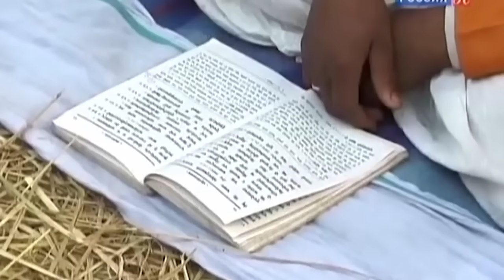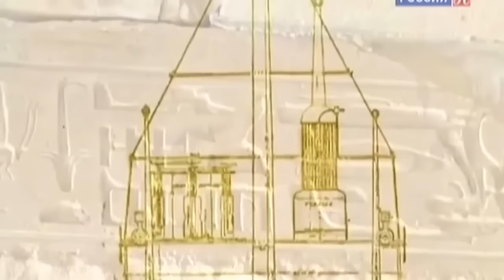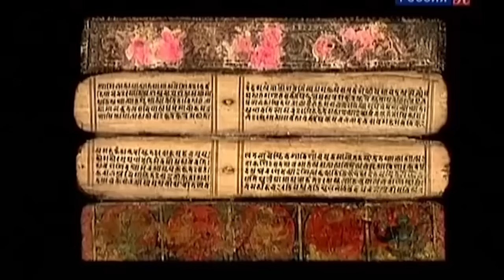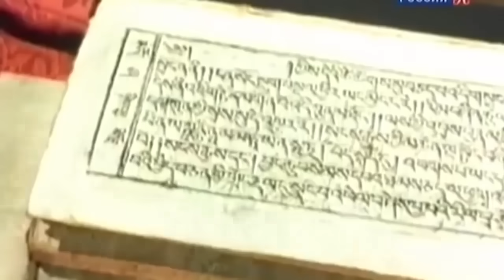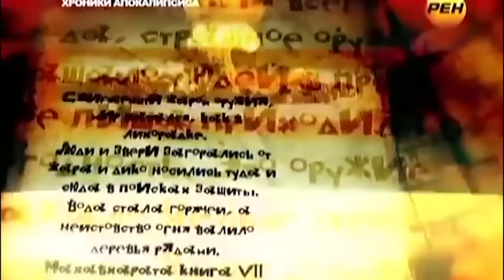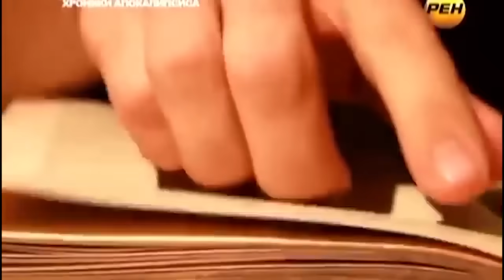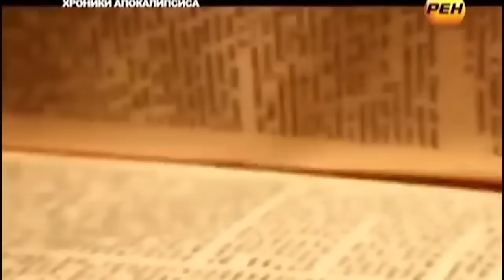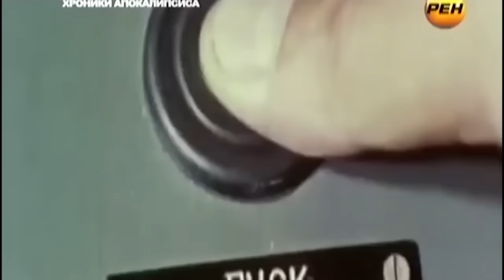ПРОНИКЛИ В ГЛАВНУЮ СОКРОВИЩНИЦУ ИНДИИ! СЛАБОНЕРВНЫМ НЕ СМОТРЕТЬ! 19.06.2020 ДОКУМЕНТАЛЬНЫЙ ФИЛЬМ HD